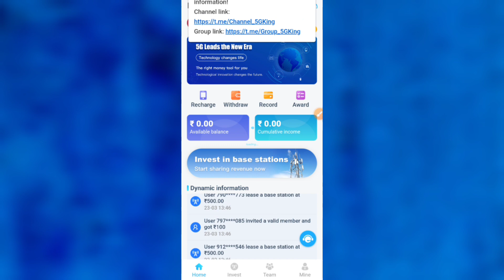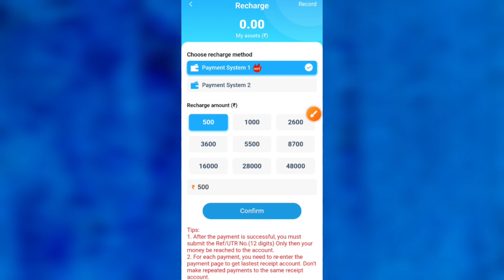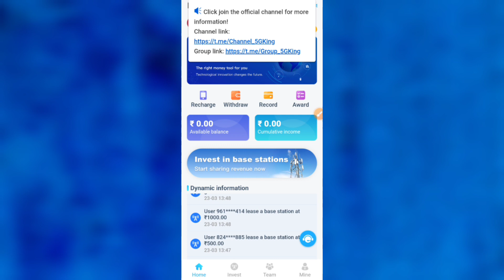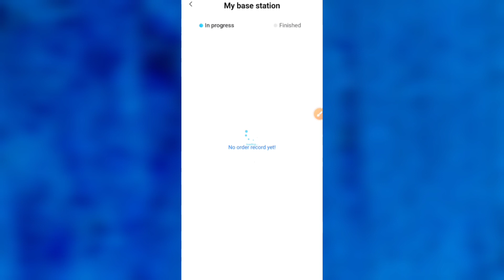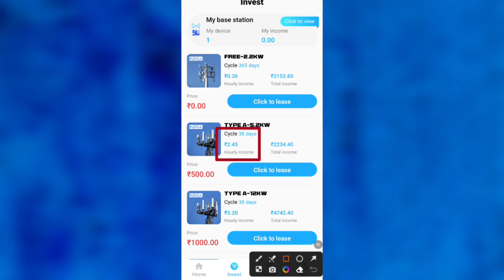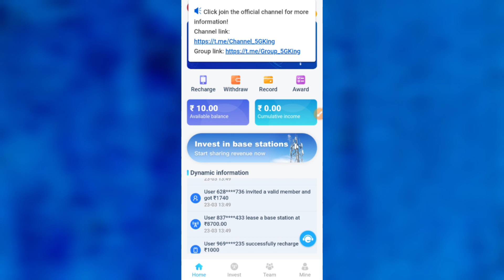5g king earning app - 5g king withdrawal proof - 5g king kab tak chalega - 5g king app - 5g king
5g king earning app - 5g king withdrawal proof - 5g king kab tak chalega - 5g king app - 5g king